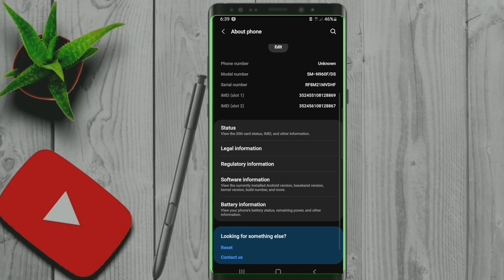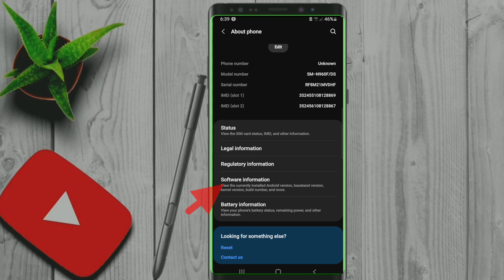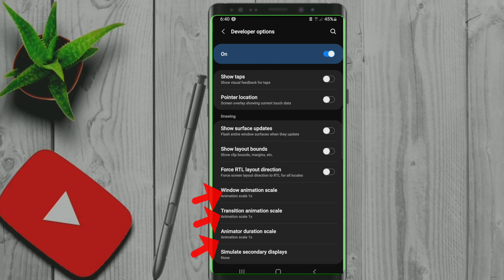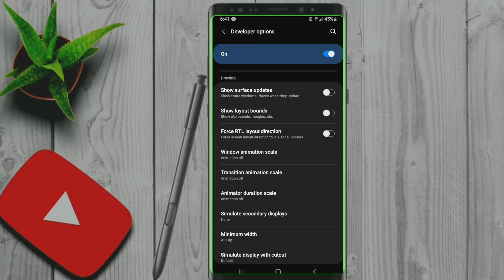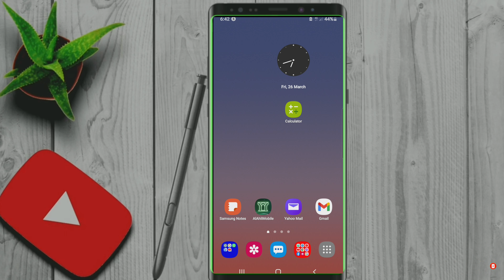SECRETO NANG ATING PHONE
Edielito R satoquia
Mix vlog
Music
Personal blog
Buhay ofw
Bus driver
Buhay saudi arabia
How to create gmail
How to create yahoo mail
EDIELITO R SATOQUIA
Fakieh aquarium jeddah
Fakieh aquarium ticket price fakieh
lulubox
lululemon
lulu jeddah
lulus
lulu hypermarket
lululemon الرياض
lulubox apk
lulu marke
لولو ياكل الحب
لولو يلي حبيتا كلمات
لولو يوسف علي
لولو يوغي ارك في
لولو يالولو
i lulu lemon
lulu i'm a tiger
lulu i nana
lulu y tower
lulu i connect
lulu y tower abu dhabi
lululu i got some apples lyrics
lulu i love you
لولو وانس
لولو وتوتو
لولو وطبوش
لولو وحمودي
لولو وانس وتوتو
لولو ومايا
لولو ومرجان
لولو والماسه
lulu wilson
لولو هايبر
لولو هايبر الكويت
لولو هايبر ماركت الرياض
لولو هايبر ماركت جدة
لولو هايبر الجهراء
لولو هايبر ماركت الدمام
لولو هايبر الفحيحيل
لولو هايبر اسواق القرين
hp lulu
لولوه
lulu hp laptop
lulu hp printer
h lulung
h lulu
lulubox h
h lulung lolos dpr ri
لولو نزوى
لولوة نجد
لولوة نجد بدون موسيقى
لولو نونو
لولو نعيجة
لولوة نجد بدون موسيقى 2018
مغروره لولوة نجد
لولو ماركت
lulu n
lulubox n
n. lulucf net emissions
lulu and sky
lululemon n
lulu n'est pas une moldu
lulu ماركت
lulu مصر
lulu مزخرف
لولو ماركت جدة
لولو مرجان
لولو ماركت الرياض
لولو ماركت تبوك
m'lulu
fallout m lulu
lm lulu clothing
lm lulu
lm lulu paris
lm lulu online
lm lulu paris online
m.lulubox
لولو للصرافة
لولو للصرافة اسعار العملات اليوم
لولو ليمون
لولو لوكا
لولو للصيرفة
لولو للبوظة الشامية
لولو للصرافة خيطان
لولو ليمون الرياض
l lulubox
l lulu
la le lu lu
lulu l'angelo dei fiori
lulu l'angelo dei fiori episodi
lulu l'ourson recette
l lulubox apk
لولو كاتي
لولو كاتي تلوين
لولو كيدز
لولو كاتي رسم
لولو كاتي الحلقة 1
لولو كاتي سوسو كاتي ميمي كاتي
لولو كاتي قطتي
lulu قطر
لولو قطر عروض
لولو قيادة الأحلام
لولو قالت لطبوش
لولو قفت
لولو قربان
لولو قطر موبايل
لولو قطر ماركت
q lulu
lulu q big
lulubox q
lulu q big bsd
lulu q shpock
que es lulus
lulu q significado tiene
لولو فوكس
لولو فرنساوى
لولو فاشون
لولا فاني
لولو في المنام
لولو فوكس كلاب
لولي وفلفول
لولو فاشن
lulu f
ff lulubox
ff lulubox 2020
lulubox f
ff lulubox apk
ph luluskan 101 projek
lululemon f
lululemon f street dc
لولو غاليري للتجارة
لولو غياثي
لولو غرافه
لولو غالي
لولو غاليري
لولو غاليريا مول
لولو غاليريا البحرين
لولو غسالات
gh lulu
gh lulu spencer
gh lulu and dustin
gh lulu leaving
gh lulu's date
gh lulu spoilers
gh lulu actress
gh lulu and brooklyn
lulu عروض
لولو عمان
لولو عبري
لولو عمان تسوق نت
لولو عجمان
لولو عبدالسلام
لولو عمان عروض
لولو عروض جدة
e lulu
uae.luluhypermarket
uae lulu exchange rate today india
لولو ظفار
lulu boats أبو ظبي
lulu hypermarket أبو ظبي
لؤلؤ طبيعي
لولو طارق
لولو طريق خريص
لولو طبوش
لولو طريق ابو بكر
لولو طريق الحرمين
لولو طلبات
لولو طيور الجنه
‏لولو ضد
لولو ضد صد
لولو ضحك
ضمان لولو هايبر ماركت
ضحكه لولو
dh lululemon dupes
dh lululemon
لولو صحار
لولو صلالة
لولو صغيره
لولو صالون
لولو صابون
لولو صرافة
لولو صحار الكترونيات
لولو صناعية العين
lulu شركه
لولو شاشات
لولو شوب
لولو شباب البومب
لولو شعراتا ولو
لولو شوبينج
لولو شوامخ
لولو شوكلت
lulu sh
lululemon sg
lulusan sh jadi apa
lulusan sh
lulusan sh mau jadi apa
لولو سويت
لولو سويت الاحساء
لولو سوبر ماركت
لولو ستار
لولو سان
لولو سويت المهبولة
لولو ساريه
لولو سناو
lulu s dress
lulubox s
se lulu og leon
es.lululemon
lulu s cake
lulu s jerome dreyfuss
lulucell s.a
لولو زنجر
لولو زاخر
لولو زنجر الجرف
لولو زراعي
لولو زنجر عجمان منيو
لولو زواي
لولو زنجر طلبات
لولو زنجر كافتيريا
. lulubox
لولو روسو
لولو راس الخيمة
لولو رفاع
لولو راما
لولو رستاق
لولو رطب
لولو راس تنورة
لولو رسوم متحركة
r lulu
ر لولو
r/lululemon
r lulumains
r/lululemon 25 off link
r lulun misao
r/lululemon leggings
re lulu
لولو ذهب كي دي دي
لولو ذهب
لولو ذا روف
لولو ذهبي
لولو ذهب والماس
لولو ذكر الله
ذهب لولو ماركت
ذرة لولو
لولو دارسيت
لولو دبي
لولو دبا الفجيرة
لولو دودي
لولو دلع لاي اسم
لولو دودو
لولو ديزاين
لولو دجاج مقلي
لولو خريص
لولو خصب
لولو خيطان
لولو خطاف
لولو خطافيه
لولو خان
لولو خورخوره
lululemon kh
luluh khai
lulu حلويات
lulu حي المربع
لولو حائل
لولو حرب
لولو حي الياسمين
لولو حبيبتي
لولو حلويات
لولو جدة
لولو جوالات
لولو جنى
لولو جوس
لولو جريفون
لولو جدة حي المروة
لولو جوجو
لولو جدة اليوم
لولو ثلاجات
لولو ثلاجة
لولو ثلج
لولو ثمين
ثلاجات لولو هايبر
ثيمات لولو كاتي
ثانوية لولو علي عين ارنات
ثلاجات لولو ماركت
the lulus
lululemon on the
lulu تويتر
لولو توتو
لولو تبوك
لولو تويتر
لولو توتو انس
لولو توصيل
لولو تسوق نت
لولو تحولت الى بيبي
lululemon t shirt mens
lululemon t shirt china
lulubox t
lululemon t shirt
lululemon t.h.e. short
lulus t shirt dress
lululemon t.h.e. short 9
lululemon t.h.e. short 9 review
لولو بالانجليزي
لولو بركاء
لولو بوکس
لولو بني ياس
لولو بلولو كلمات
لولو بلولو
لولو بوتيك
لولي بوب
p lulu
b lulu
ب لولو
lulu b ring road
p lulubox
b. lulu clothing
ERS TV
TV ERS